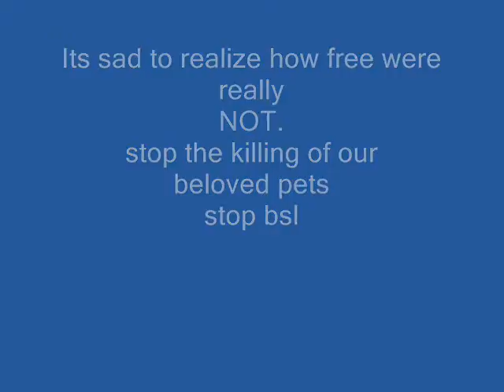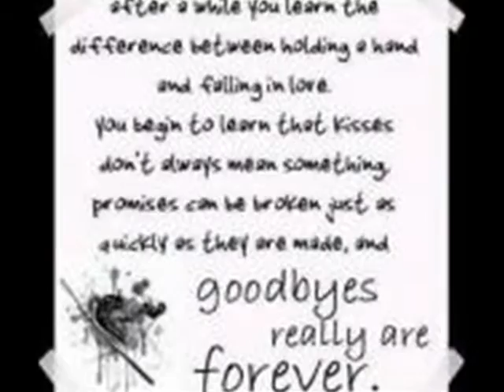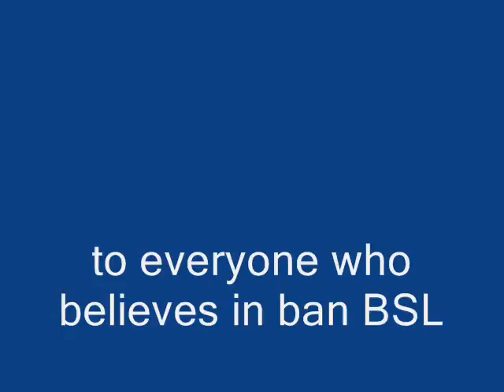stop bsl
what gives anyone the right to tell you what kind of dog you can own
land of the what?